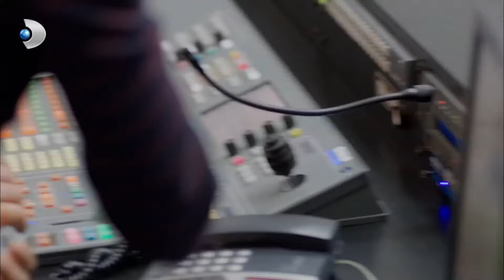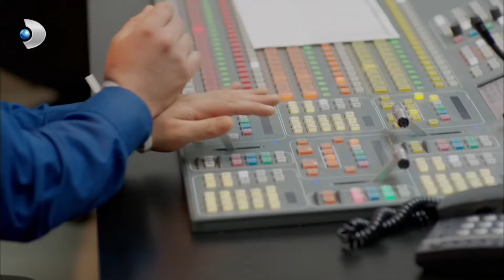İsmail Karayel Herkese Rezil Oldu! - Poyraz Karayel 37. Bölüm